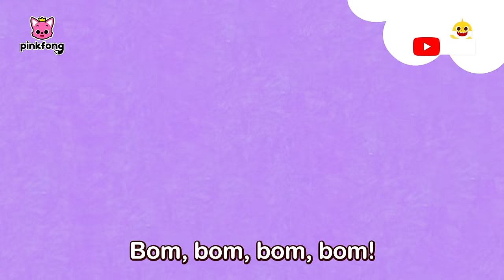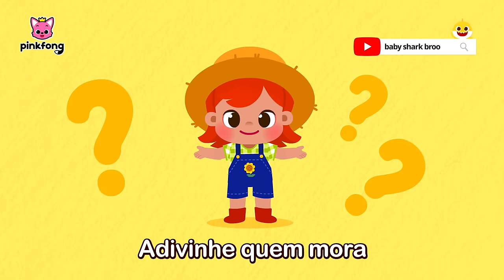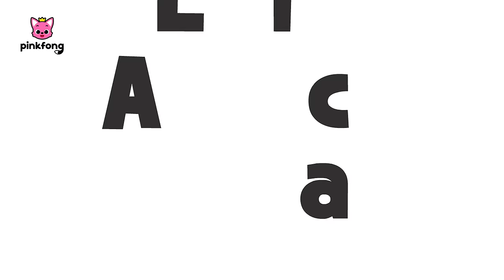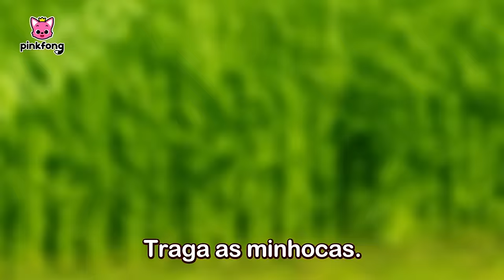Venha Celebrar Aniversário do Pinkfong! | + Completo | Pinkfong, Bebê Tubarão! Canções para Crianças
Você está assistindo melhor completo 'Venha Celebrar Aniversário do Pinkfong!' criada por Pinkfong!

00:00:00 Parabéns pra Pinkfong!
00:00:06 Feliz Aniversário, Pinkfong!
00:00:50 Macaquinho Bananas
00:02:19 Olá, Pinkfong!
00:03:26 Tiranossauro Rex
00:04:50 A Formiguinha
00:07:48 No Fundo do Mar
00:09:09 Bom Dia
00:10:42 Fazenda do Pinkfong
00:13:25 Canção de Bom Dia
00:14:23 Bom Dia!
00:15:35 Feliz Aniversário, Pinkfong!
00:16:19 A Canção da Privada
00:17:35 O Policial Está Ferido!
00:26:31 As Rodas Desse Ônibus
00:27:53 Carro de Polícia
00:29:05 Cinco Onibusinhos Pulando na Estrada
00:31:05 Carro Bebê
00:32:42 Feliz Aniversário, Pinkfong!
00:33:27 A Vaca Lola
00:36:18 Alguém Viu O Meu Rabinho?
00:37:38 Família Tubarão de Dedos
00:39:07 As Rodas do Ônibus Rosa da Escola
00:40:12 Meu Osso Está Quebrado
00:49:14 Dona Vaca
00:52:19 Pinkfong e a Família Tubarão
01:01:11 Feliz Aniversário, Pinkfong!
01:01:56 Dança Chumbala Cachumbala
01:04:35 Os Pintinhos Falam
01:07:10 Esconde-Esconde com a Família Tubarão de Ladrões
01:17:03 Ônibus Coloridos
01:19:49 Família Tubarão de Dedos
01:21:18 Ônibus Amarelo Medroso
01:30:13 Super Time de Resgate do Pinkfong
01:39:13 Super Time de Resgate do Pinkfong 2
01:48:01 Vamos Lavar o Carro com Pinkfong!
01:57:04 Feliz Aniversário, Pinkfong!